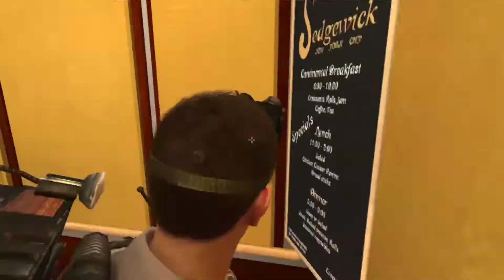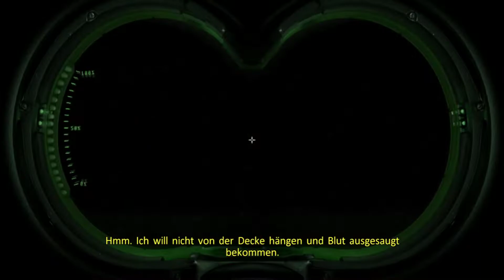Ghostbusters the Videogame (PS3) #10 Im Reich der Spinnenhexe I Gameplay deutsch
Das Ghostbusters Spiel ist 2009 für PS2,PS3,Wii,Nintendo Ds,PC und Xbox360 erschienen. Unter der Regie der original Ghostbusters Darsteller (Harold Ramis,Dan Akroyd,Ernie Hudson und Bill Murray) die den Charakteren ihre Stimme liehen. Auch in der deutschen Version haben die Charaktere die original deutschen Synchronsprecher aus den Filmen. Im später erschienenden Remaster (2019 für Xbox One,PS4 und PC ) sind allerdings nur noch die englischen Stimmen vorhanden. Das Spiel spielt nach Ghostbusters II den Film und ist somit der inoffizielle dritte Teil, wie auch Dan Akroyd und Harold Ramis bestätigten.